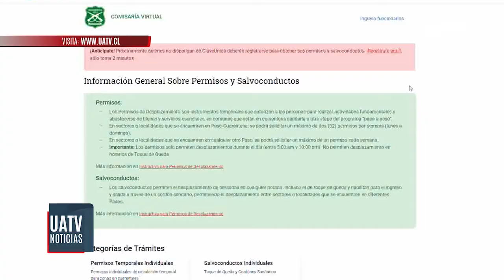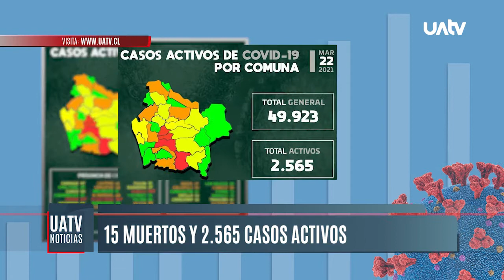Proceso de vacunación contra COVID-19